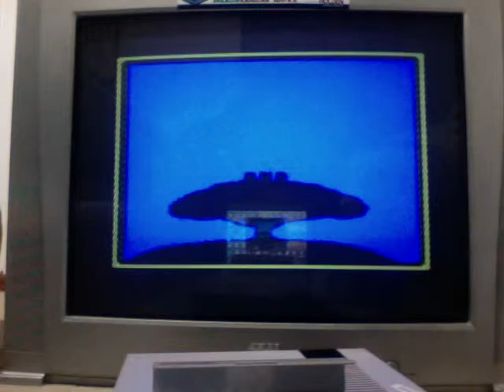NES Dr Mario - Level 20 (HI)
Warning: At one point I blaspheme. I feel bad about it.